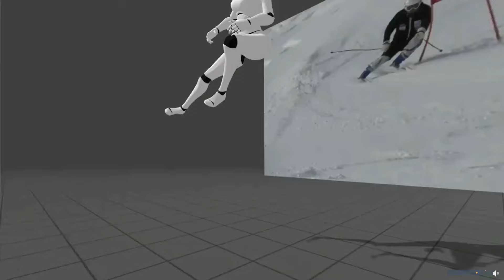【Short Hint2】プロの切り替え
一般スキーヤーとプロスキーヤーの切り替えの違いを深掘り